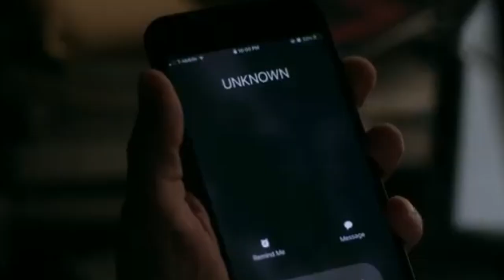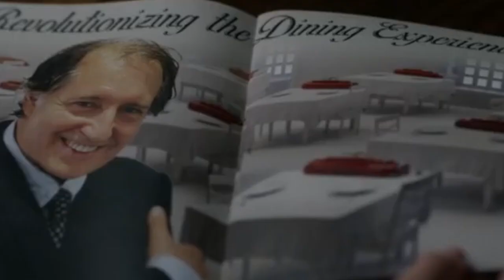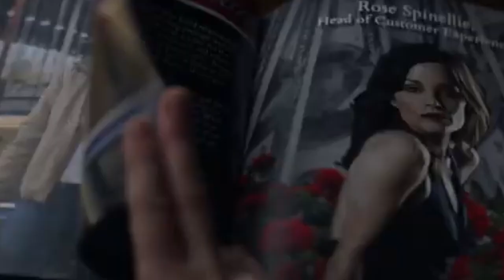Crumb Catcher 2024 Review | Is it good or bad ?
An engaging, heart-racing film with an incredibly well-casted ensemble. Each actor shines in their respective roles--weirdo, furious and passionate, there's an edge and something darker eating away at each of their insides, which begins to leak as the film reaches its climactic end. The film is for sure an ode to the macabre, sideshow suspense of the freaks and thieves, film noir and whodunnits. Ella Rae Peck grips the plot by the scruff of the neck and drags it forward as she attempts to keep sane amongst the suspicious behavior of the rest.

The love between both leads is soft and sweet and gives weight and more sadness to the drama unfolding.

What do you hope to see in the movie?